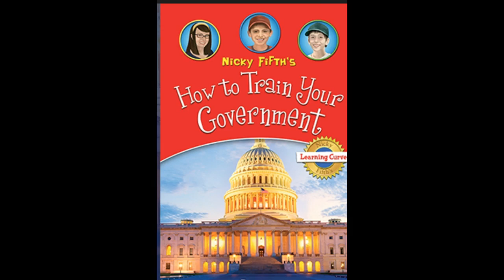How to Train Your Government part 2 p. 31-53